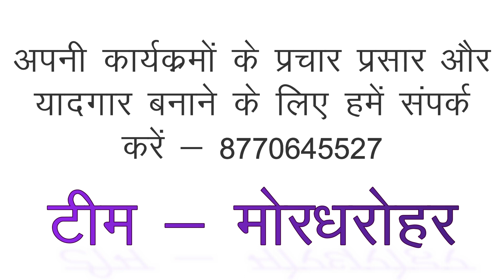gori tor surta // गोरी तोर सुरता // मिथलेश एवं साथी // instrumental music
3 दिनों के अंदर यूट्यूब में सभी वीडियो आएगा